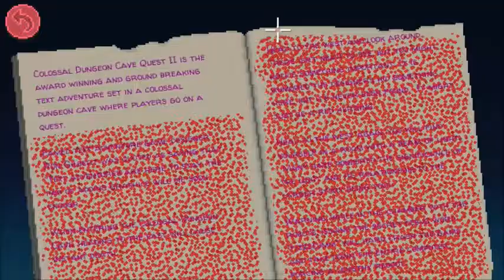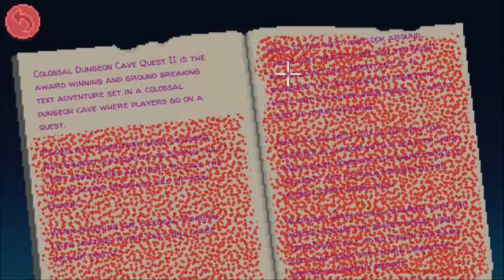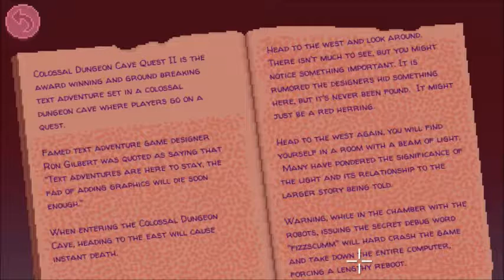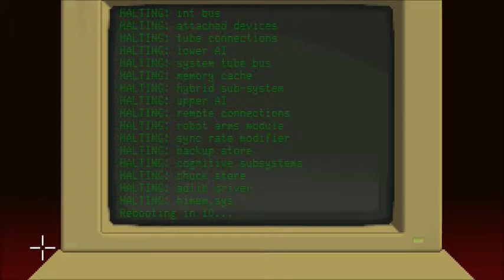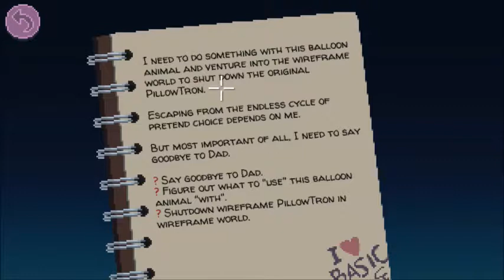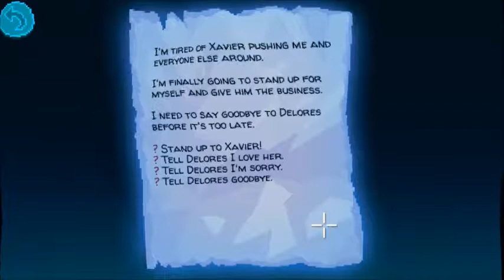THE TRUTH OF THE WORLD: Let's Play -Thimbleweed Park Part 15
In this episode of Thimbleweed Park, we go even deeper into the factory, and discover the horrifying secret that Chuck discovered about the world of Thimbleweed Park.